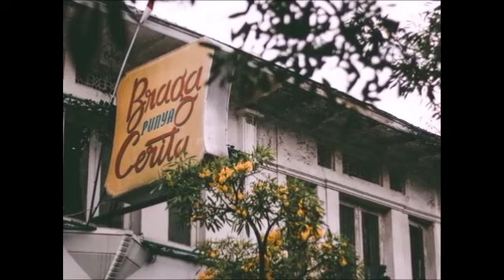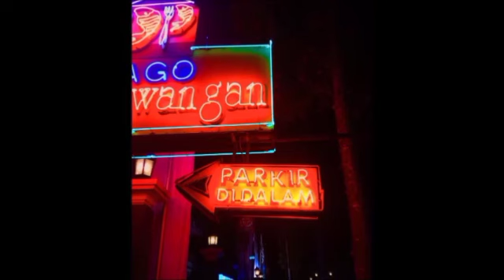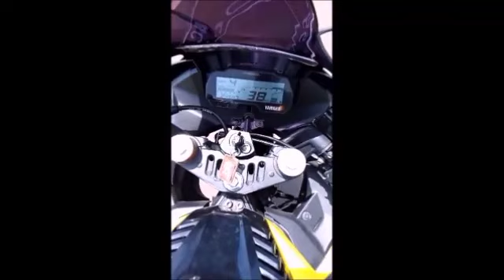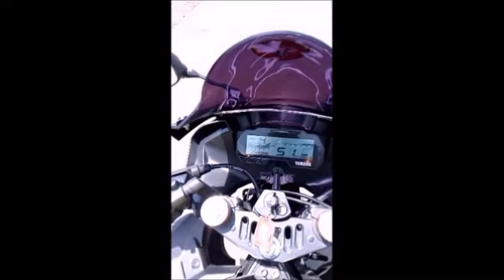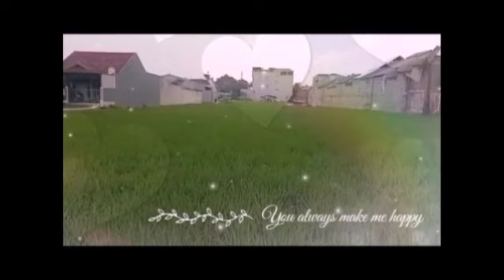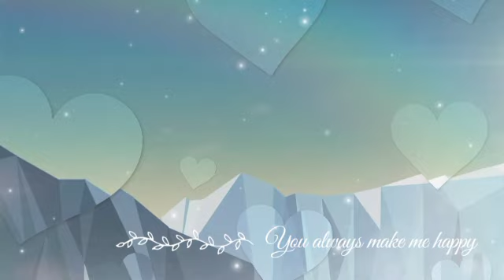Dongeng Sunda SADRAH part-04